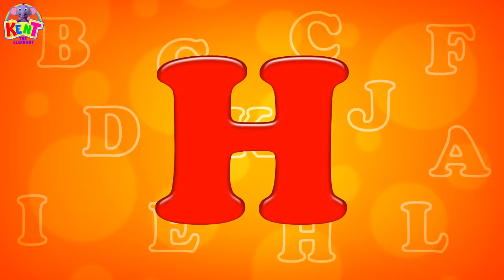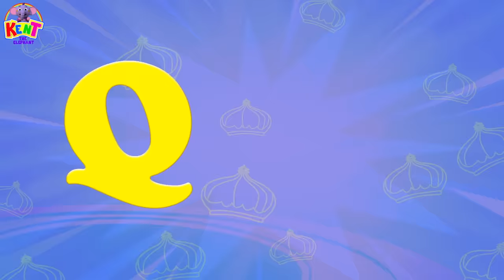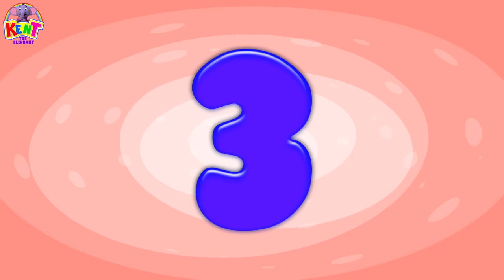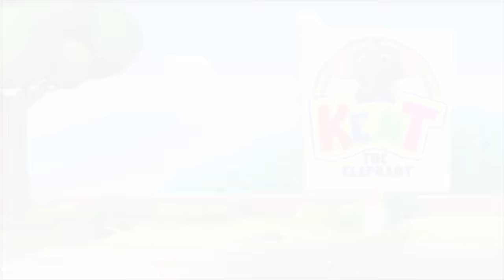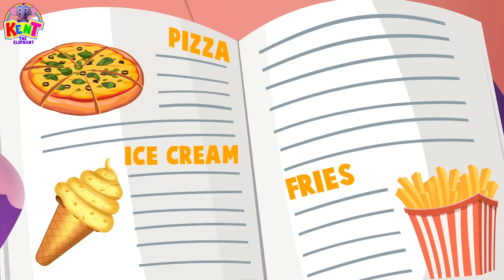Kent The Elephant | A Sailor Went To The Sea + More Nursery Rhymes & Kids Songs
Hello Kids! Kent is sailing on a ship where he meets his friends and is seen singing A Sailor Went To The Sea Song and many more fun nursery rhymes by Kent The Elephant.